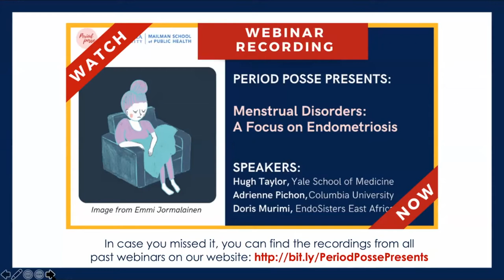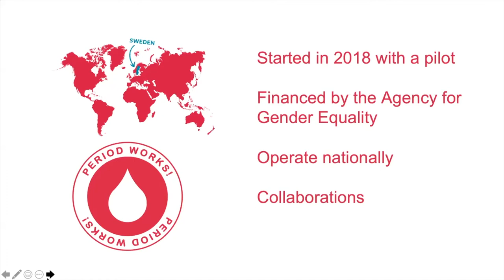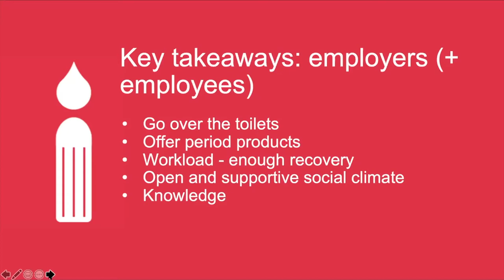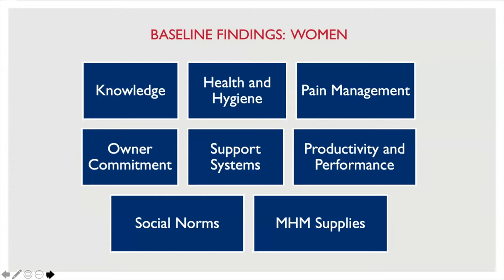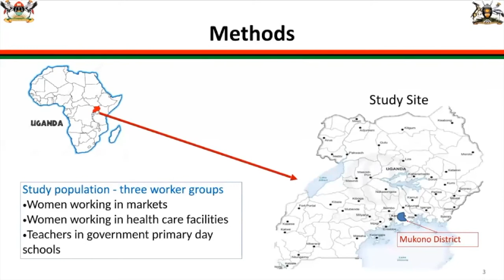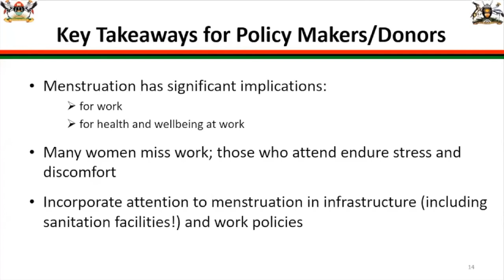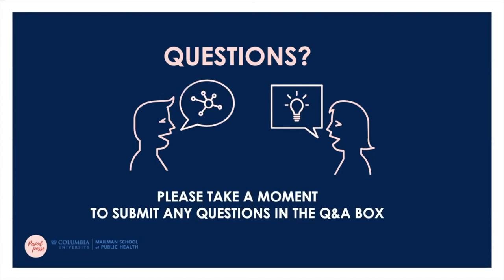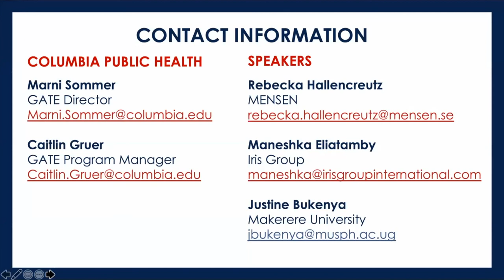Period Posse Presents: Menstruation in the Workplace: An Overlooked Issue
The Period Posse Presents forum brought together global health experts to discuss menstruation in the workplace.

Speakers:
Rebecka Hallencreutz, MENSEN
Maneshka Eliatamby, Iris Group
Justine Bukenya, Makerere University